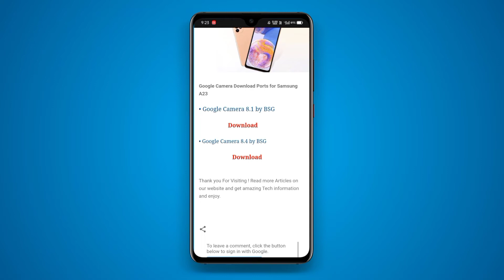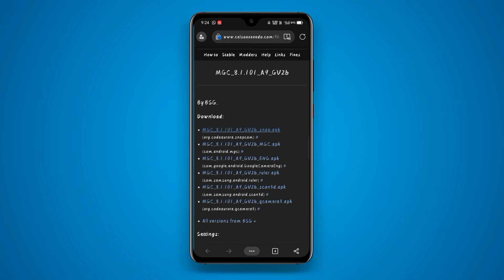Google Camera For Samsung Galaxy A23 || Gcam for Samsung Galaxy A23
and Comparison about Smarphones, Laptops, PCs, Gcam Videos etc and I also posted tech tips and gadgets review.